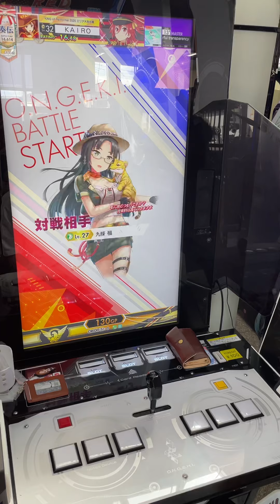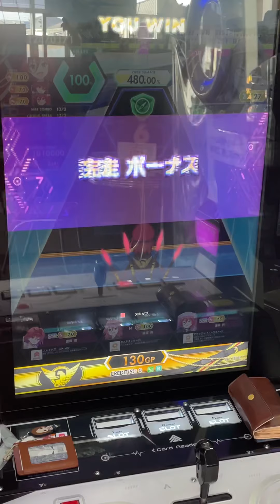【オンゲキ手元】13+ colorful transparency MASTER ABFB理論値 (player: KAIRO)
Pスコアめっちゃむずいですねw